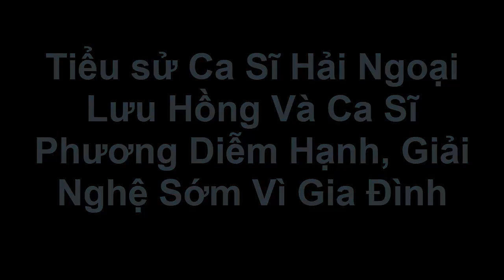Tiểu sử Ca Sĩ Hải Ngoại Lưu Hồng Và Ca Sĩ Phương Diễm Hạnh, Giải Nghệ Sớm Vì Gia Đình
Tiểu sử Ca Sĩ Hải Ngoại Lưu Hồng Và Ca Sĩ Phương Diễm Hạnh, Giải Nghệ Sớm Vì Gia Đình. Tin tức hằng ngày là những thông tin giải trí trong và ngoài nước .